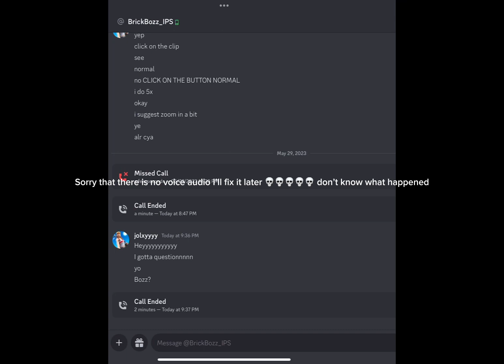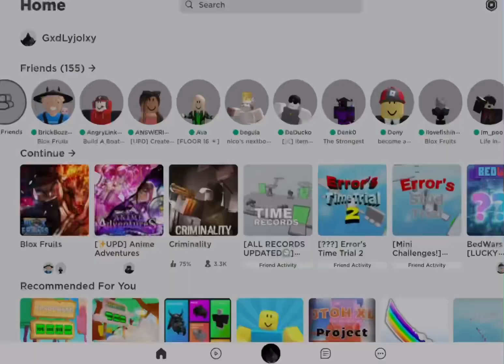BLOX Fruit Newbie Gets first ever BLOX Fruit… (WITH THE HELP OF) @BrickBozzGaming